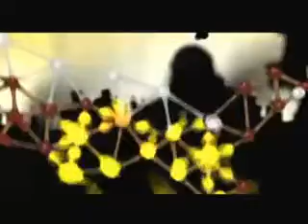World Of Goo Trailer!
A Very worth-wile physics game Made by 2D Boy Called World of Goo.